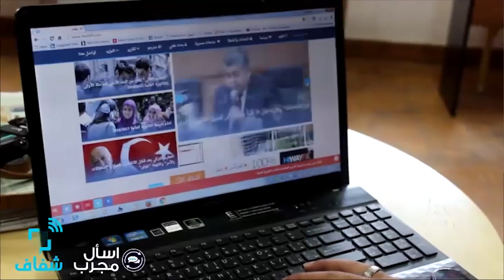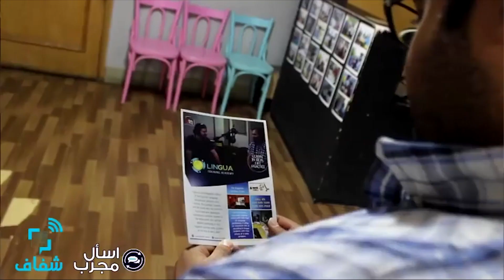شفاف | الفرق بين كلية الإعلام جامعة القاهرة وقسم إعلام بكلية آداب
أحد طلاب كلية الإعلام يشرح للطلاب الفرق بين شعبة إعلام عربي وإنجليزي.. والفرق بين إعلام جامعة القاهرة آداب إعلام

• إعداد: عبلة عاطف - يمني أشرف
• تصوير: إسراء عفيفي
• مونتاج: إسراء عفيفي - مروة محمود